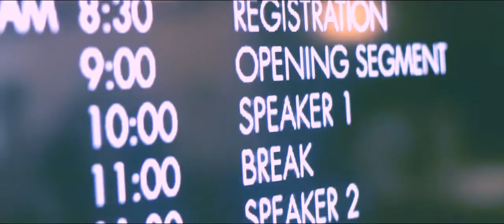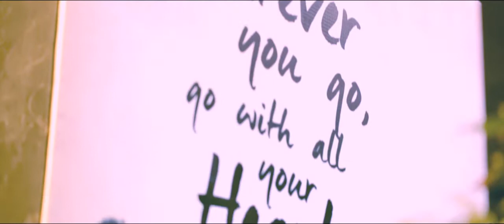Ayalaland One ALP SDE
Event by : Go Productions